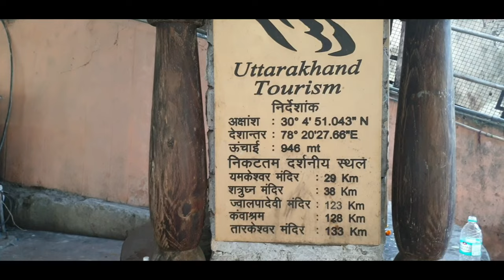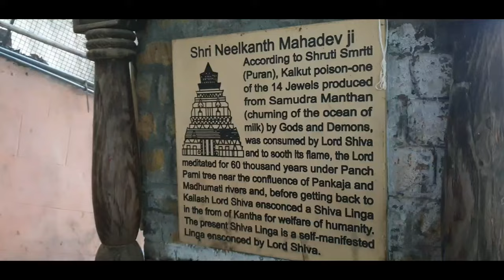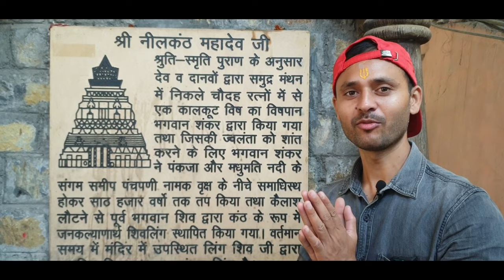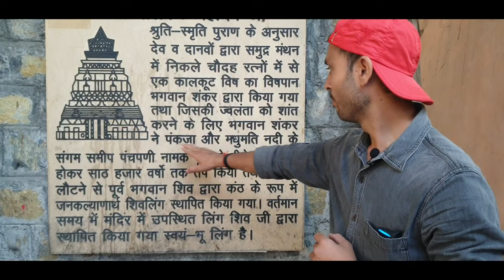Haridwar to Neelkanth Mahadev Mandir Darshan || Haridwar to Neelkanth by Road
So In this video I am going to take you in a very special and Spritual journey of Haridwar to Shri Neelkanth Madadev Yatra

Harodwar to neelkanth mahadev darshan haridwar to neelkanth by road
even rishikesh to neelkanth by road

**Follow this Safe Road Map
Har ki Pauri Haridwar to Neelkanth Mahadev Temple Distance is 54km
Haridwar to neelkanth by road
haridwar to neelkanth or neelkanth to hardwar ya fir haridwar se neelkanth kaise jayen?

Haridwar ➡️ Har ki Pauri ➡️ Nepali Farm ➡️Rishkesh Shyampur Bypass➡️  Natraj Chowk ➡️Bhadrakali Mandir ➡️Lakshman Jhula ➡️Garun Chatti Pul ➡️Shri NeelKanth Mahadev Mandir

Video ke Madhyam se aap in sari Bato ko janenge or Sikhenge bhot kuch naya, I hope you loved this informative video, hopefully this will help you to complete your Dham Darshan Journey.

2. Har ki Pouri Har ki Pauri Ghat or Mohan Puri wala
3. Ganga Ghat or Ganga snan ke fayde or Ganga jal ke bare me facts
4. Rishikesh RTO or Char Dham Yatra ke Permit ke bare me, Rishikesh Bypass to Natraj Chowk to Bhadrkali temple
5. Lakshman Jhula se nikal ke Garud chatti pul ke Raste, Lakshaman jhula se konse raste Neelkanth mandir jate hai, sath hi Yukteswar Mahadev mandir jane ke raste ke bare me,
6. Neelkanth Mahadev Mandir
Neelkanth mahadev darshan or neelkanth mandir ke bare me story.
 7. How to reach Neelkanth Mahadev temple from Haridwar ?
8. Haridwar to neelkanth by road complete road map guidance
9. Ganga ki kahani aur Samundra manthan ki kahani ke bare me puri jankari di hai

in sabki puri jankari video me di gai hai to video to pura jarur dekhe, so I am your Tour Guide Surya Bisht and Susbsribe to our Channel
👉🏻 Yatra With Surya

*Vrindavan Dham Darshan
DELHI TO MATHURA VRINDAVAN

**Things I have Used in this video** -:
1.Boya Perfect voice Mic
2.Samsung Galexy S21 Ultra 5G
3.Mobile Gimble for shooting
4.Mi 10000mhA Power Bank
5.Bikers Safety Drivers
6. Studds Safety Helmet

You can write us for any kind of suggestions/Support/Queries